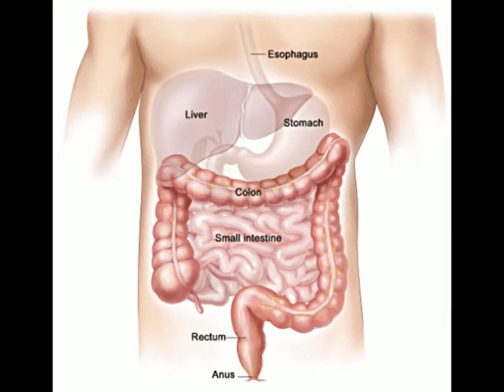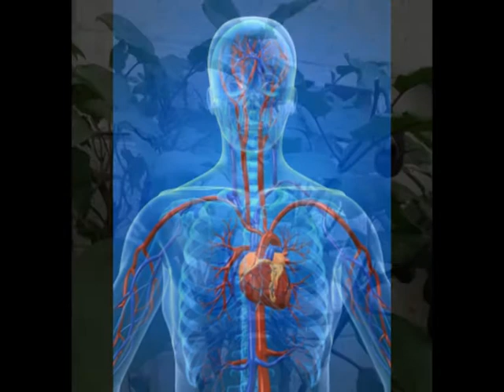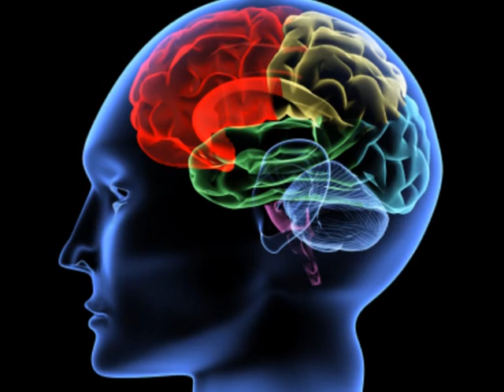Beera Mulamu 11102011.mpg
/media/SAMSUNG/Edited Programmes Bukedde Tv/EKYENKYA/Monday 071111/Beera Mulamu 11102011.mpg